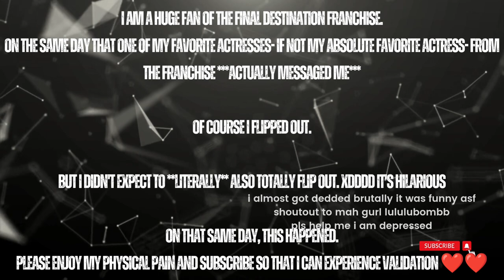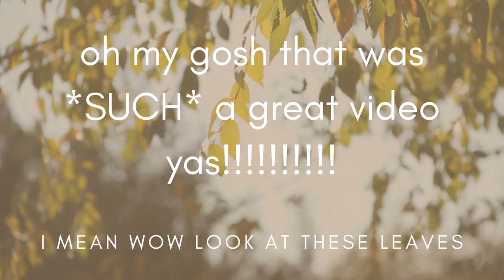Final Destination Diary: My Injury on Camera😂😂